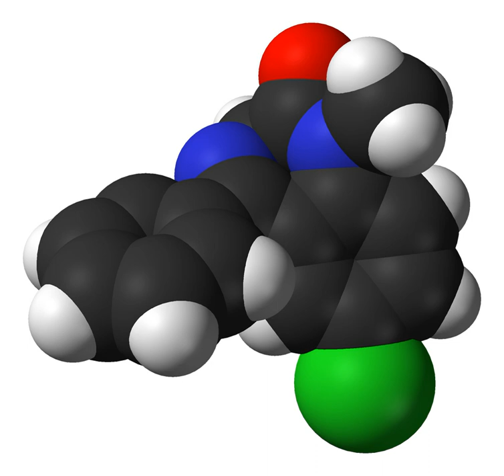Tranylcypromine/trifluoperazine | Wikipedia audio article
This is an audio version of the Wikipedia Article:
Tranylcypromine/trifluoperazine

SUMMARY
Tranylcypromine/trifluoperazine (brand names Parstelin, Parmodalin, Jatrosom N, Stelapar) is a combination formulation of the monoamine oxidase inhibitor antidepressant drug tranylcypromine and the typical antipsychotic drug trifluoperazine that has been used in the treatment of major depressive disorder. It contains 10 mg tranylcypromine and 1 mg trifluoperazine. The drug has been in clinical use since at least 1961. It is still available in Italy with the name of Parmodalin.